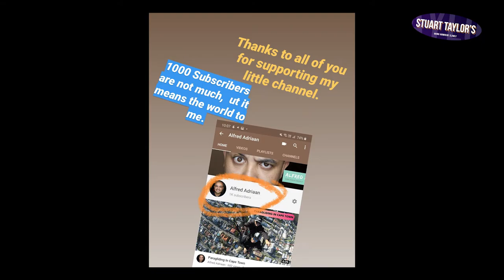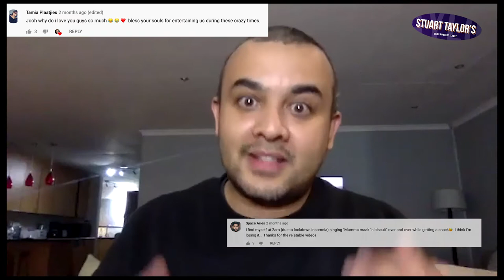Stuart Taylor’s still ‘Going Nowhere Slowly’ with guest Alfred Adriaan.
Stuart sits down & chats to creatives about how they are dealing with the feeling of 'going nowhere' & how we can break through to find our creativity. This episode features Alfred Adriaan who talks about growing an online presence & the power of a vlog/Youtube in building a loyal audience free of any gatekeepers.
This chat is made possible by the Department of Sport, Arts & Culture.